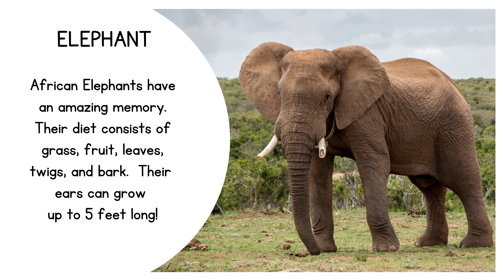ZOO ANIMALS | Animals Names to Learn for Kids, Preschoolers and Kindergarten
Tiny Treasure Studio :: ZOO ANIMALS | Animals Names to Learn for Kids, Preschoolers and Kindergarten

Zoo animals names  to learn for kids. This educational video will help in learning zoo animal names  for children in kindergarten or preschool age.